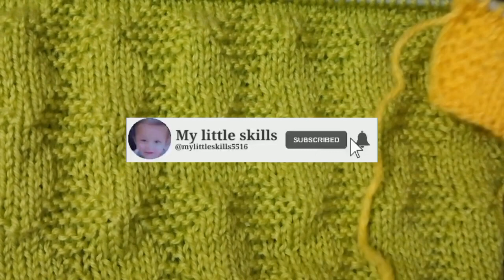Easy And Beautiful Knitting Pattern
easy and beautiful knitting design
easy knitting pattern for all projectsknitting patternsknitting crochetknitting blanketcrochet knittingknitting podcastknitting tutorialknitting for beginnersknitting tutorialsknitting instructionsknitting videohow to knitknitting basicsbeginner knittinghow to knit for beginnersknitting 101learn how to knitknit stitchlearn to knithow to cast ondiyhow to start knitting